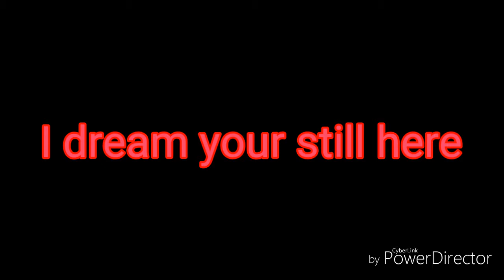Killua-still here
Nightcore still here

Anime:hunterxhunter